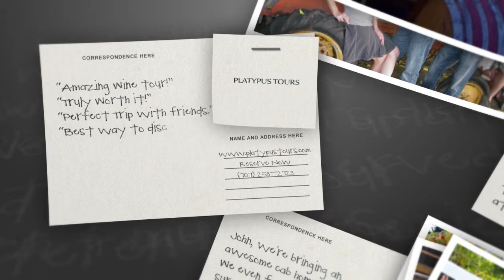Vineyard in Napa, a Tour to Write Home about, Platypus in Wine Country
Ranked as one of the top activities by Trip Advisor for Napa Wine Tours and Sonoma.  Visit the top vineyards and wineries of the Napa Valley.  Meet the winemakers, visit tasting rooms, hidden gems and taste the top red and white wines.  One of THE best California Wine tours ever!  Fans of the Napa Valley Wine train spend their wine tour days with Platypus Tours.

We aspire to help our clients authentically connect and engage with their target audiences.  Answering the key question, "Why should I care?" is where our heart is, and helping clients show up with ease, grace, and believability is our passion.  It's the cornerstone of our company and is where and how, we began.

But we understand that no matter how much you share our values, if our video isn't adding to your bottom line, we haven't fulfilled our potential.  Which is why we spend our days and nights dreaming up new video campaign strategies, poring over analytics and metrics, and tracking down practical video delivery technologies.

We're sure you'll be impressed when you see our portfolio.  But we hope you'll be even more impressed with your first Video in a Minute video.